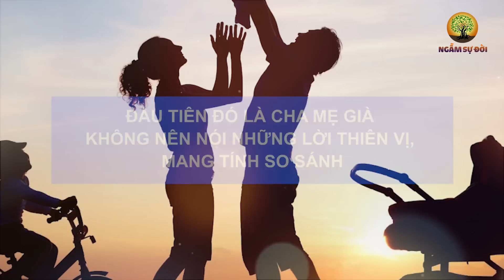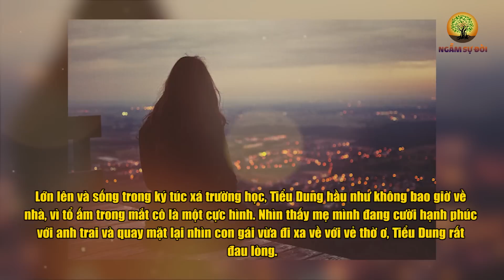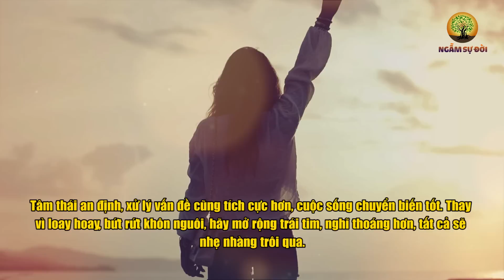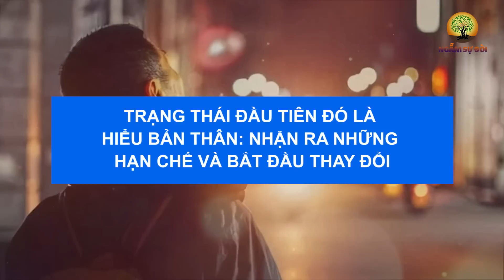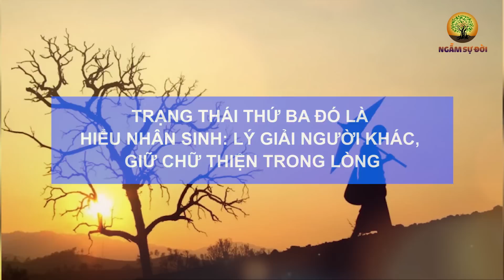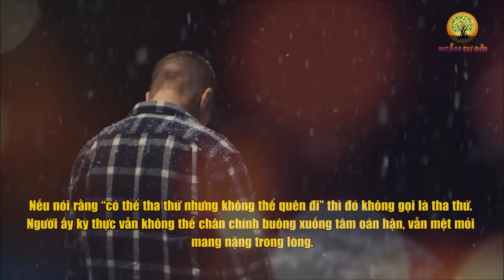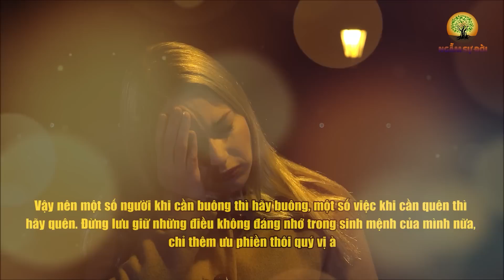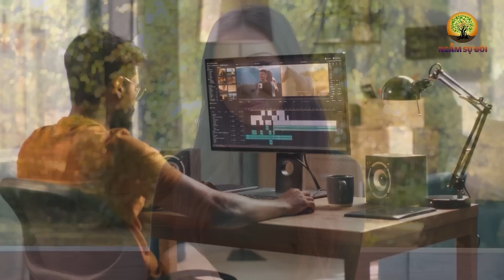Càng VỀ GIÀ càng SUNG SƯỚNG nếu sau TUỔI 50 biết TIẾT KIỆM 2 ĐIỀU này với con cháu | Ngẫm Sự Đời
- Biên tập nội dung: Lê Vy
- Dựng video: Phương Thảo
- Giọng Đọc: Nguyễn Thu